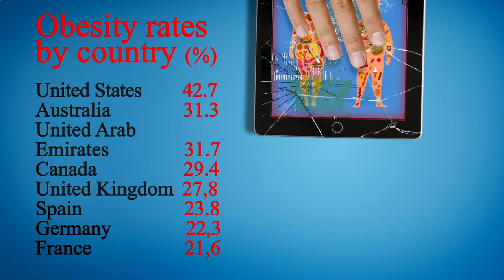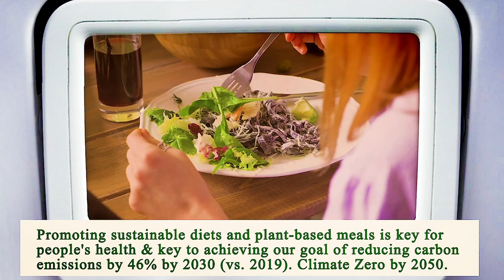Nearest Restaurant to Me Manhattan 10006 NY, New York County, New York, United States